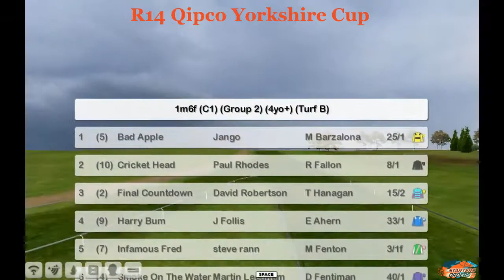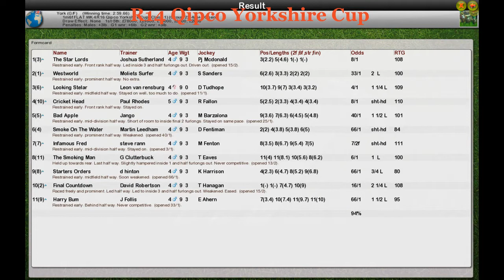FR WK4 R14 Qipco Yorkshire Cup